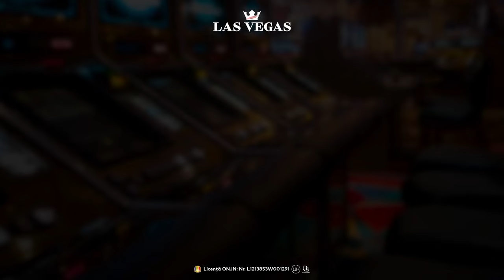MARIAN DINU & DANIEL DRUGĂ: ”Când mă băteam, Meko cumpăra bilet ca să mă vadă” | PODCAST FĂRĂ MĂNUȘI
Descoperă acum puterea zeilor și fii parte din legendă! Intră în joc pe LasVegas.ro cu 150 Rotiri Gratuite fără depunere, fără condiții de rulaj!

PREMIERĂ:  MARIAN DINU & DANIEL DRUGĂ🔥 Nu rata episodul #73 al Podcastului "Fără Mănuși" 🥊

Invitați Speciali: CMARIAN DINU & DANIEL DRUGĂ
Prezentator 🎙️ Hapciuc Simona

0:00 – INTRO
0:50 – Prezentare Invitați
1:15 – Cum va prinde aceasta seara de Duminica?
1:59 – Daniel cum te simți sa vezi centura la Marian?
2:44 – De ce a fost Daniel Druga descalificat?
3:21 – Marian cum ai primit tu descalificarea lui Daniel?
3:55 – Daniel, tu ți-ai dori o revanșa cu el la RXF SLAP sau in Next Fighter?
5:18 – Care dintre voi ar fi dispus sa facă sacrificii mai mari?
6:54 – Marian dacă in cușca ar trebui sa intri și pe reguli de MMA ai intra?
8:39 – Daniel, cum a primit familia ta descalificarea ta din RXF SLAP?
9:50 – Marian ți-ai dori sa ai parte de o competiție de SLAP cu Sorin Comsa?
12:44 – PUBLICITATE
16:34 – Despre vedetele RXF
17:49 – Marian care crezi ca este motivul pentru care Meko nu a acceptat un meci cu tine?
18:50 – Marian, tu te-ai uitat la meciurile lui Meko, ai analizat jocurile acestuia?
19:32 – Daniel, cu cine ți-ai dori tu un meci?
22:23 – Considerați ca aceasta fuga după faima este un motiv neadecvat de a fi in promoția RXF?
23:40 – Pe cine ați pus ochii și cu cine v-ați dori sa luptați?
24:44 – Simți ca Meko nu a fost corect prin afirmația pe care a făcut-o fata de tine?
25:55 – Ce planuri aveți pentru viitorul apropiat și cum va pregătiți pentru următoarele meciuri?
27:33 – Marian ce ai făcut cu banii câștigați?
33:30 – Mulțumiri invitaților!
33:38 – Încheiere!